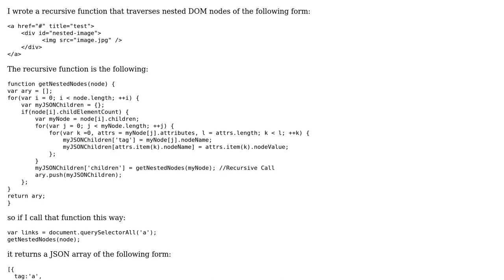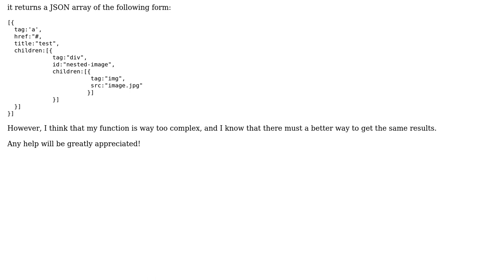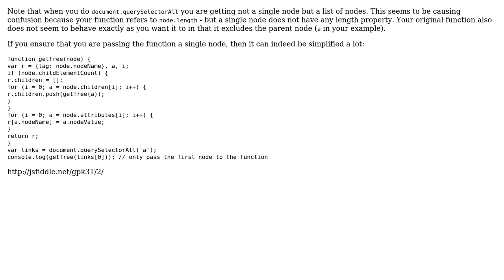Code Review: Optimize Recursive Function to traverse nested DOM nodes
With thanks & praise to God, and with thanks to the many people who have made this project possible! You are responsible for your own actions.